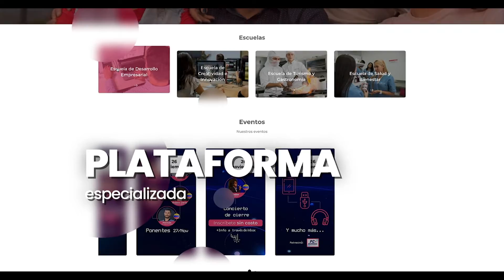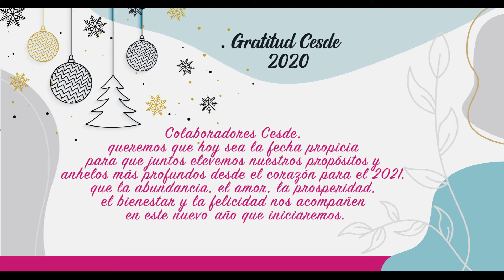Gratitud Cesde 2020